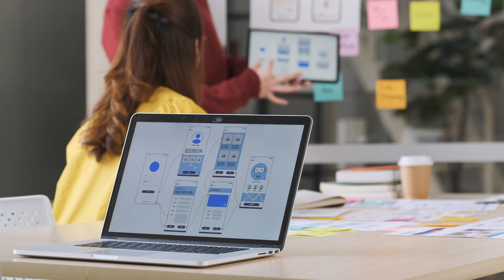How SVA Consulting Helps Businesses Create an Operating Model | The Napkin Guys™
SVA Consulting has incredible success working with emerging life sciences companies. When transitioning from R&D to operational, SVA helps prepare them for a true operating business.

Learn how SVA Consulting helps life sciences companies creating an operating model to help propel their business.